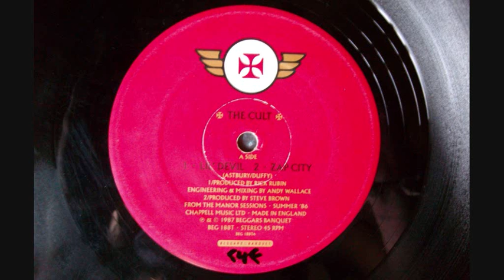The Cult - Lil' Devil